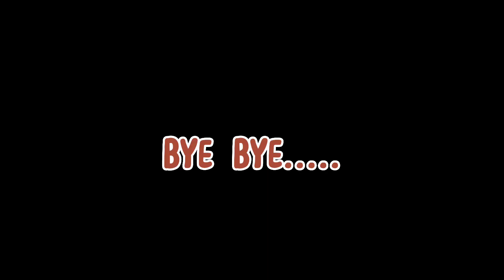Perbedaan CMO (Credit marketing officer) dan CMS (Credit marketing supervisor)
Karyawan baru wajib tonton dan simak sampai habis ya.
terimakasih